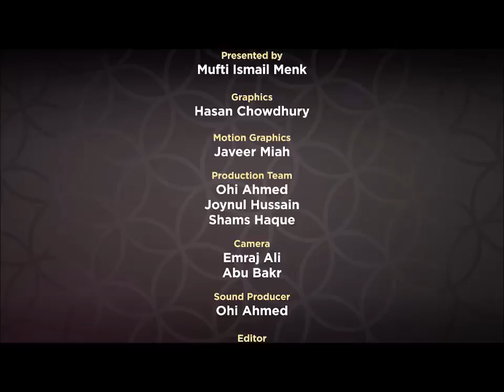Supplications from Revelation Day 4 Rmadan 2018 By Mufti Menk